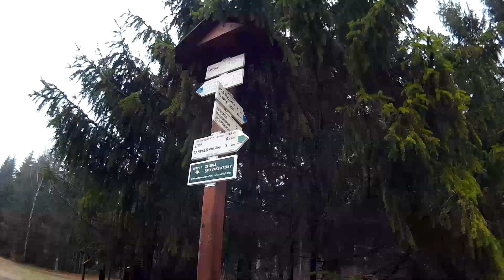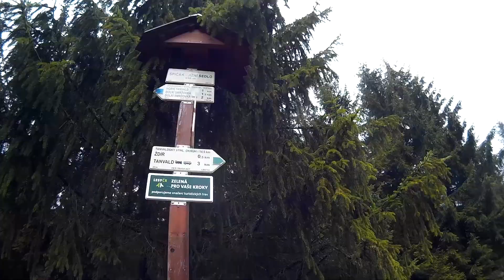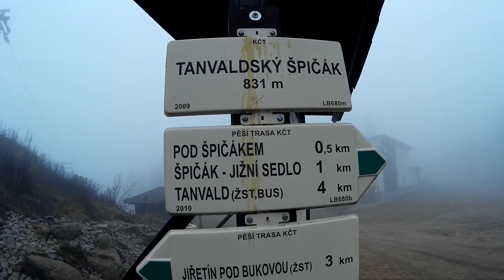2# S Bal0nkem na vrchol //Tanvaldský Špičák// soutěž 2500g//UKONČENO VÍTEŽ mirdvo//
fotky 360° :
Nová série cestovních videí , tak trochu mimo hraní her , ale přesto se soutěží o goldy.BOJOVKA a jedéém...
PS: až přijde soutěžní email, napíšu to pod video, aby bylo jasné, že jsou goldy vybrány vítězem.